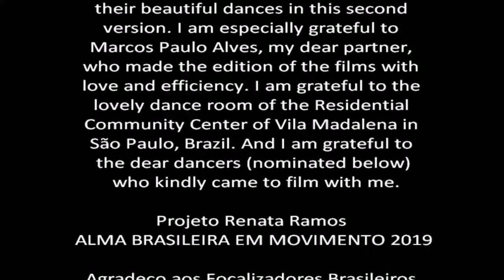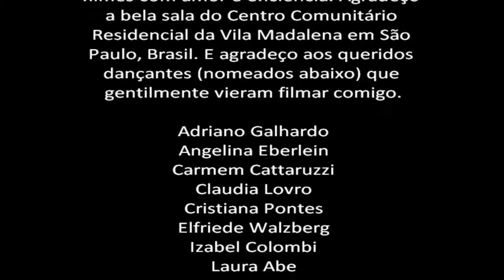Sutra Do Coração (Heart Sutra) - Choreography: Patricia Preiss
Renata Ramos - Brazilian Soul in Movement
CD: Cantos Budistas